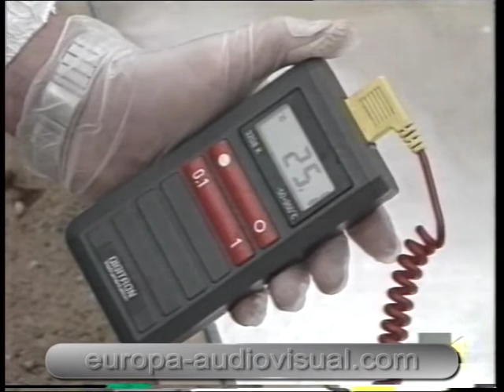Gestión residuos en laboratorios químicos (profesional). [11]. Material contaminado.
PROGRAMA.
Se estructura en los siguientes capítulos:

VIDEO 1.
1º. Consideraciones medioambientales.
2º. Consideraciones políticas.
3º. Normativa Unión Europea.
4º. Acciones institucionales.
5º. Definición de conceptos.
6º. Características de los residuos.
7º. Manipulación y transporte.
8º. Residuos y vertidos.
9º. Tratamientos específicos.
10º. Material Contaminado.
11º. Las buenas prácticas.
12º. Resumen general (1ª parte).
13º. Conclusiones finales.

VIDEO 2. GESTION EMPRESARIAL I.
1º. Consideraciones medio ambientales, políticas y técnicas.
2º. Medio ambiente y gestión empresarial.
3º. Normativa de la Unión Europea.
4º. Normativa en España.
5º. Normativa en Cataluña.
6º. Ayudas de la Administración.
7º. Infracciones y sanciones.

VIDEO 3. GESTION EMPRESARIAL II.
8º. Acciones Institucionales.
9º. La Junta de Residuos.
10º. Acciones empresariales.
11º. La Bolsa de Subproductos.
12º. Gestores de residuos.
13º. Auditorías ambientales.
14º. Plan de minimización.
15º. Las Buenas Prácticas.
16º. El ciclo de la gestión.
17º. Resumen general (2ª parte).
18º. Conclusiones finales.